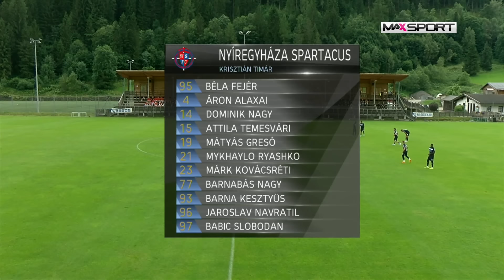OSIJEK vs NYIREGYHAZA SPARTACUS 2:2 (prijateljska utakmica)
Sažetak prijateljske utakmice između Osijeka i Nyiregyhaze Spartacus (2:2)